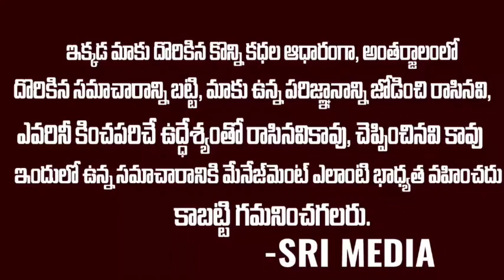మందు తాగుతూ అమ్మాయిలతో తైతక్కలు ఆడే అలవాటు వాడికి ఉంది మా పార్టీ వాళ్ళకి కాదు..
మందు తాగుతూ అమ్మాయిలతో తైతక్కలు ఆడే అలవాటు వాడికి ఉంది మా పార్టీ వాళ్ళకి కాదు. YSRCP LEADER VENKAT REDDY EXCLUSIVE INTERVIEW